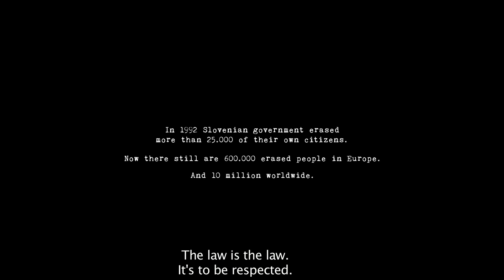ERASED Trailer | Stream it Now on HighballTV!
Trieste Film Festival
Cleveland International Film Festival

Set in Slovenia, Erased opens as kindergarten teacher Ana (Judita Franković) gives birth at the local hospital, and everything goes well. There is only a small problem - the paperwork. Her file is not on the computer. A temporary loss of data seems to be caused by a software glitch, nothing to worry about but within a few days Ana is entangled in a web of bureaucracy of Kafkaesque proportions: not being in the computer means no social security, no permanent address and no baby. Legally, she doesn't exist. Based on real events, Erased is a tense, compelling film examining a nightmarish predicament.

Slovenia, Croatia, Serbia - 2018 - 1h 25m
Directed by: Miha Mazzini
Written By: Miha Mazzini
Starring: Judita Franković, Sebastian Cavazza, Izudin Bajrovic